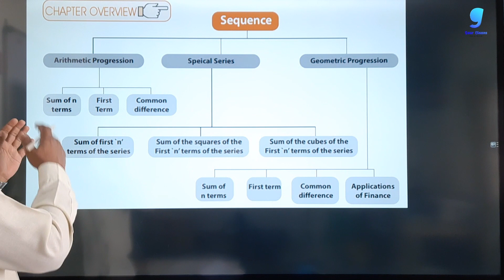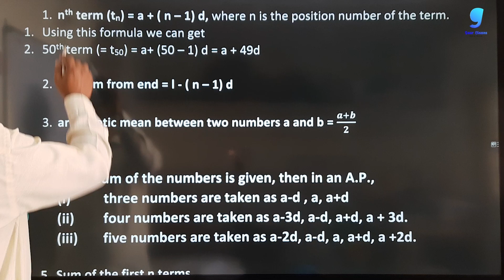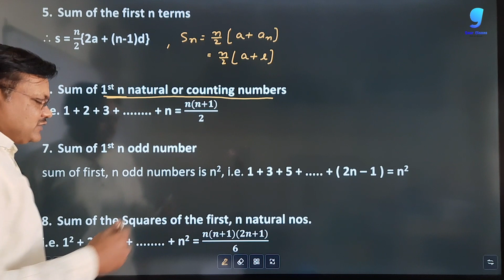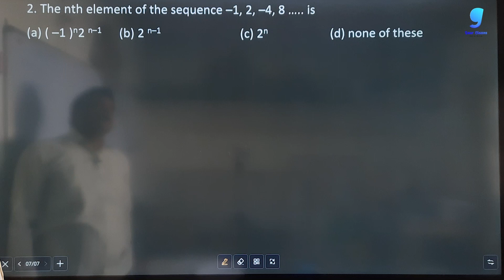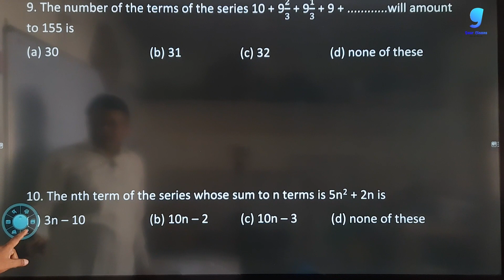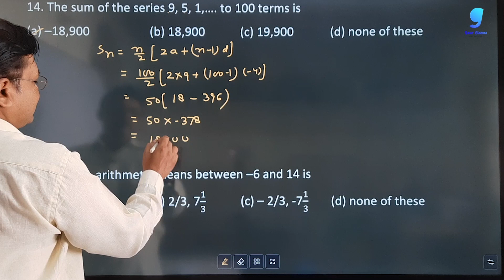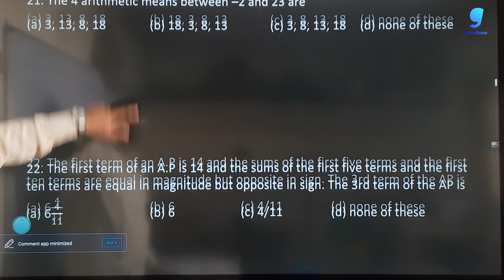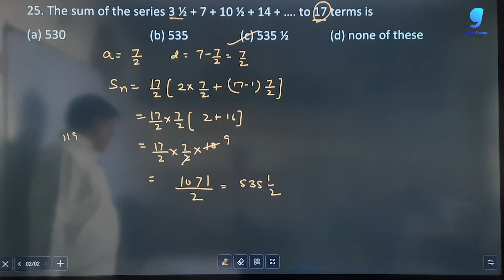CA Foundation Course | Sequence & Series | Chapter 6 Lecture 1 | Ex 6(a) | Gaur Classes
we are starting a CA foundation course for December attempt which is free available on youtube. In this video we will discuss about the concept and questions of Equations